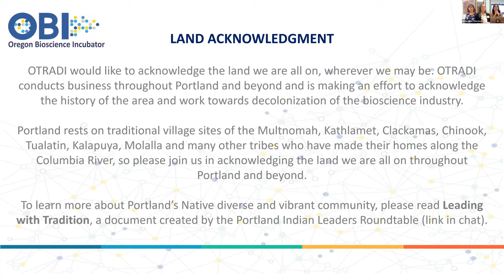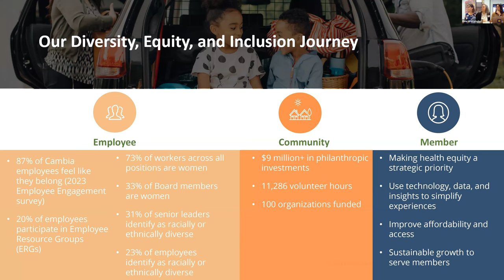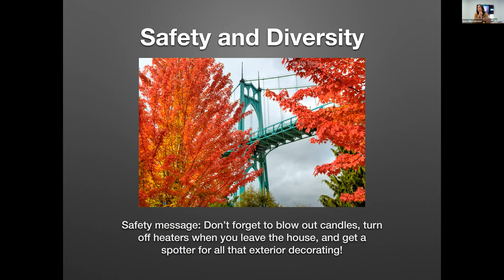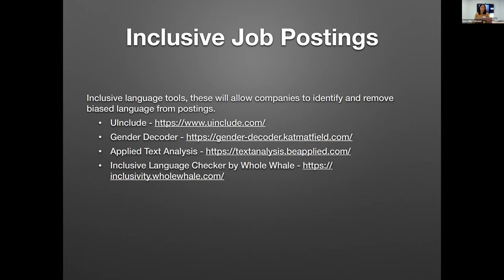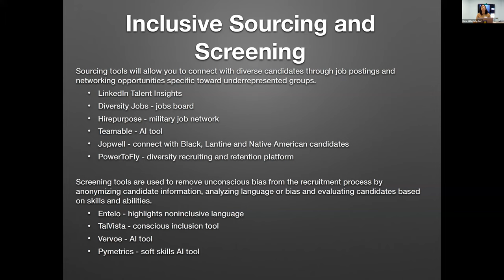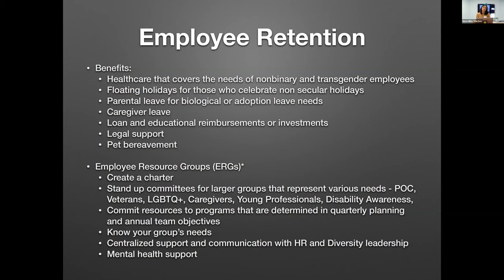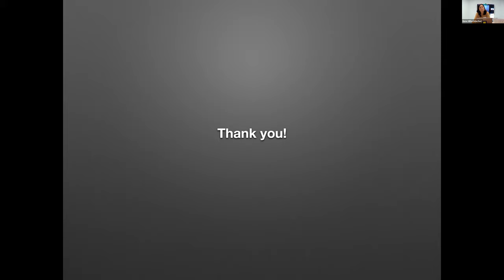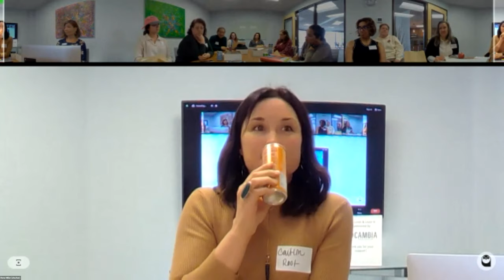10-11-23 Lunch and Learn - Inclusive Hiring and Retention Tools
In today's dynamic and diverse workplace, fostering an inclusive environment is not just a moral imperative but also a strategic advantage. Companies that prioritize diversity, equity, and inclusion (DEI) not only attract top talent but also drive innovation, creativity, and profitability. However, the journey towards a more inclusive workplace can often seem complex and overwhelming.

Join Caitlin Root with Scion Staffing for a conversation offering practical insights and actionable tips on how to enhance your diversity sourcing, revamp interview processes, and develop employee retention programs that embrace and promote DEI principles.

Presented by Caitlin Root (she/her), Senior Partner Development Manager, Scion Staffing.